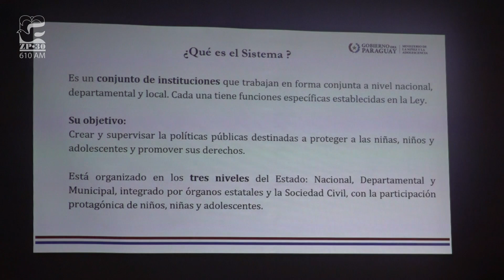Boquerón contara con un equipo técnico del MINNA integrado por profesionales locales.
Radio ZP30 – La Voz del Chaco Paraguayo Estudio Central, Filadelfia, Dep.